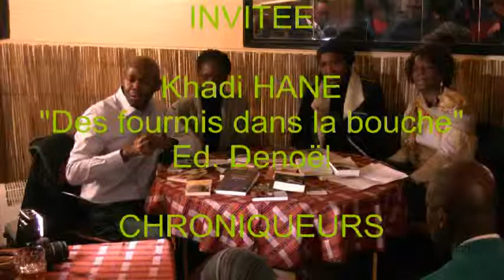Palabres autour des arts - 31 Janvier 2012 - Clichés et sexualité (part 2)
Palabres autours des arts - Le Sexe ou le sens de la vie

3e partie: Piment dans la bouche des palabreurs
On est les mieux montés du monde. Enfin, c'est ce qu'on dit!

Invitée du mois : Khadi HANE